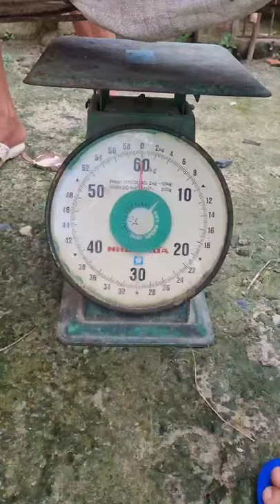Bắt Heo Rừng Cho Khách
Bắt heo cho khách